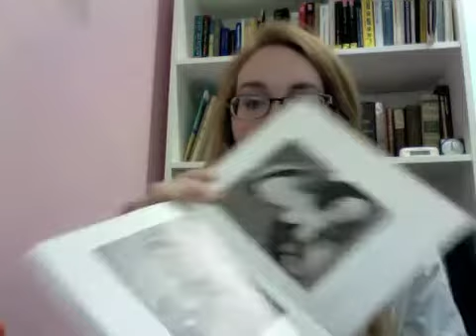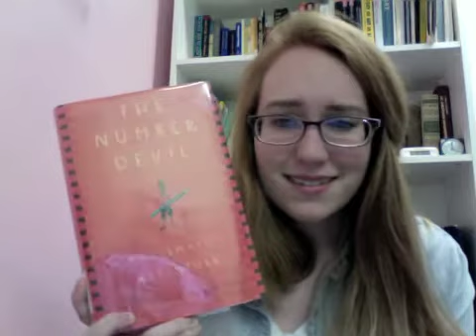December BookTubeAThon!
Ahh it's almost Book-Tube-A-Thon time! Get excited. Here's a quick look at what I'm planning to read, though "hoping to read" might be more realistic since, you know, the Book-Tube-A-Thon is only three days. Many thanks to Ariel and friends for organizing this! What are you most excited to read this weekend?